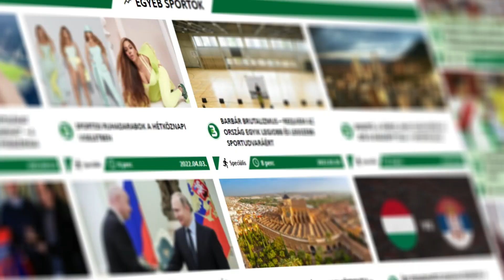10 játékos, akiknek a mostani szezon lesz az UTOLSÓ esélye! (Hazard, Dembélé, Jovic és sokan mások!)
🤝 Támogatónk: @unibetmagyarorszag3903

ℹ️ Videó infó:

Ebben a videóban 10 olyan játékost mutatunk be nektek, akiknek az előttünk álló szezon lesz az utolsó esélyük arra, hogy megvédjék, megmentsék a hírnevüket!

A videó készítői:

🎙️ Narrátor: Bálint László
✍️ Szövegíró: Kovács Máté
🎥 Videószerkesztő: Balázs